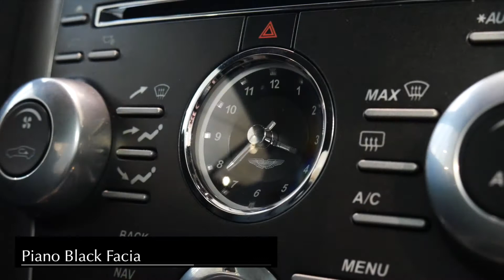Aston Martin Edinburgh - DB9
Located on Bankhead Drive, Edinburgh, our Aston Martin showroom is fully stocked with the full range of Aston Martin models.